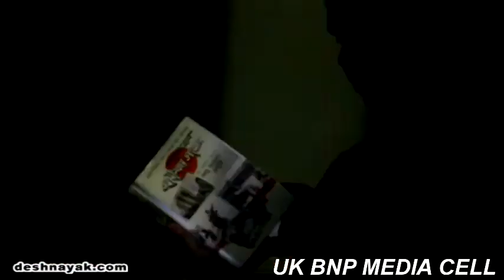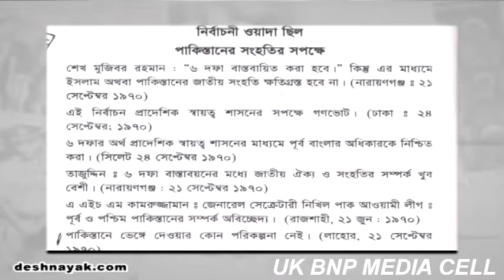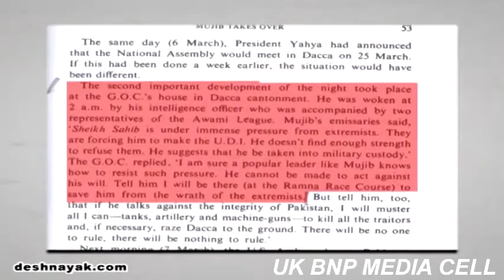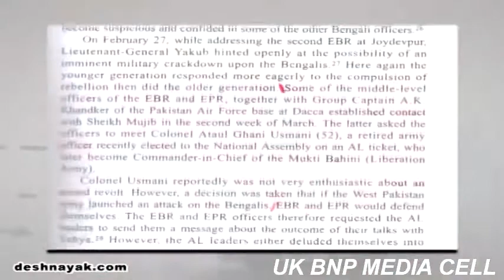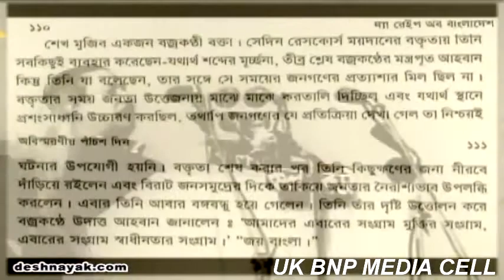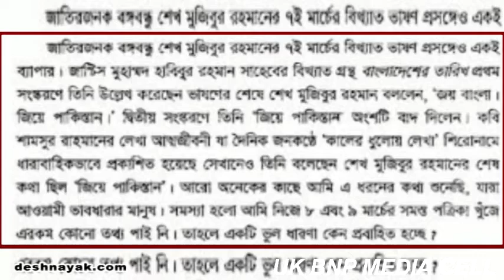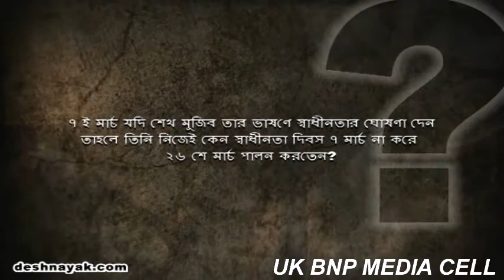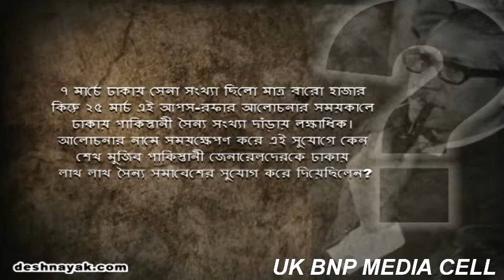৭ই মার্চ মুজিব স্বাধীনতার ঘোষণা দেন নি: পাকিস্থান জিন্দাবাদ বলে বক্তৃতা......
৭ই মার্চ মুজিব স্বাধীনতার ঘোষণা দেন নি: পাকিস্থান জিন্দাবাদ বলে বক্তৃতা শেষ করেছিলে: ইউকে বিএনপি মিডিয়া সেল

ইতিহাসের কাঠগড়ায় শেখ মুজিব শিরোনামে ডকুফিল্মটিতে তার প্রমান দেখুন :